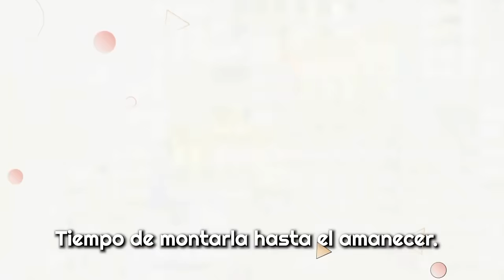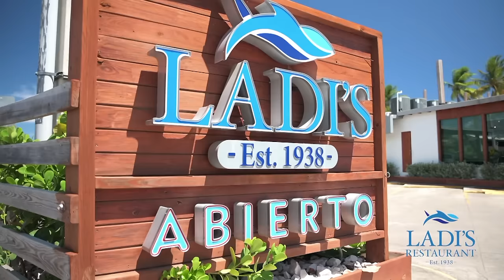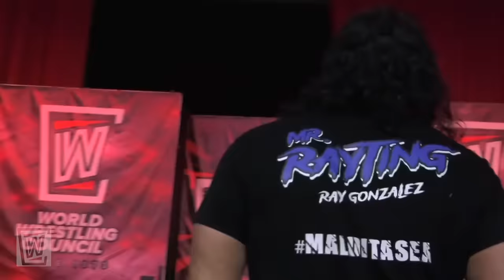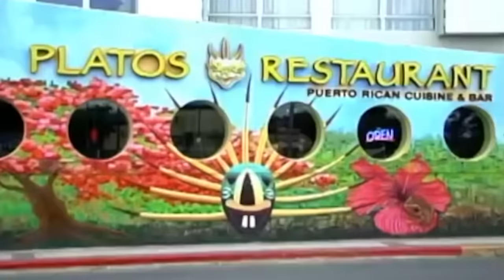SLL3044 WWC SABADO 6 ABRIL 2024